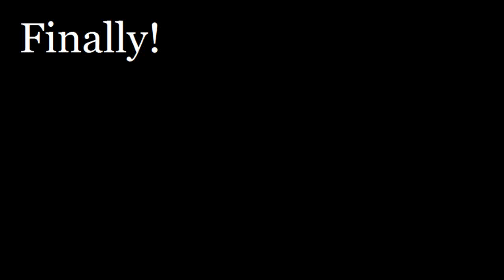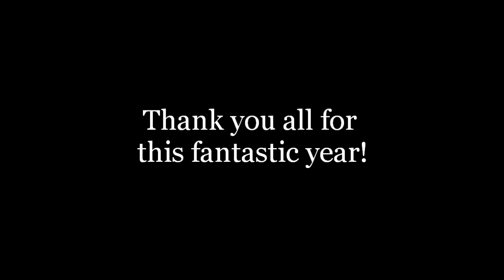Minecraft Au Naturel, Episode 100: Celebrate!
I'm back! So why not celebrate 100 episodes in style ;)

Music: Primordial by Contra And yes, this is Matt's band, from the Contractors.